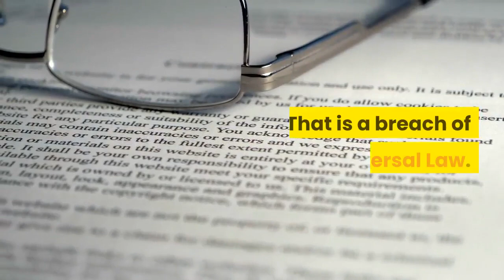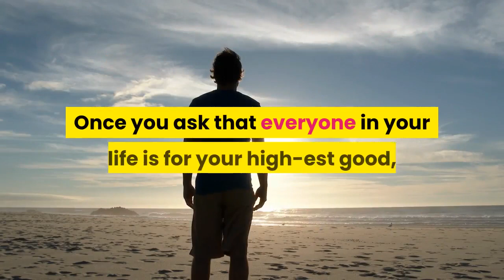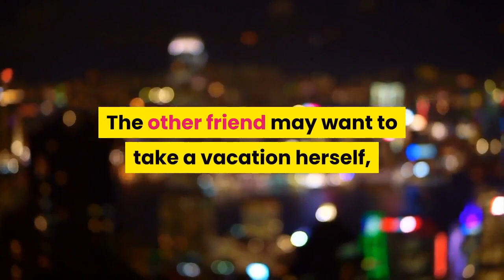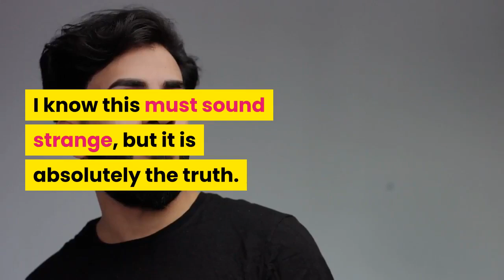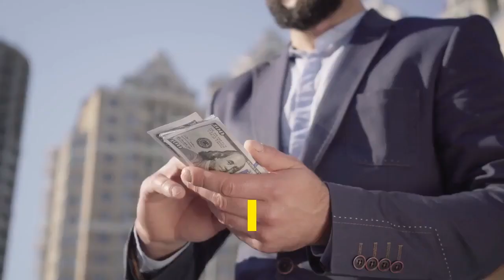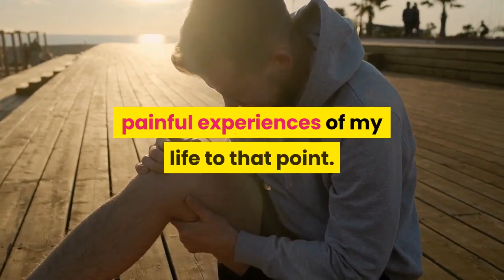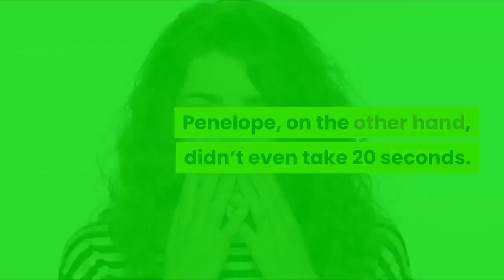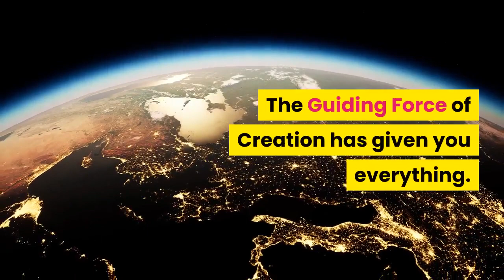I'm Rich Beyond My Wildest Dreams (P3) | The Law of Attraction BOOK | Full Audiobook